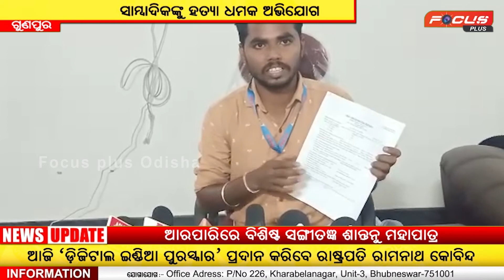ସାମ୍ବାଦିକଙ୍କୁ ହତ୍ୟା ଅଭିଯୋଗ